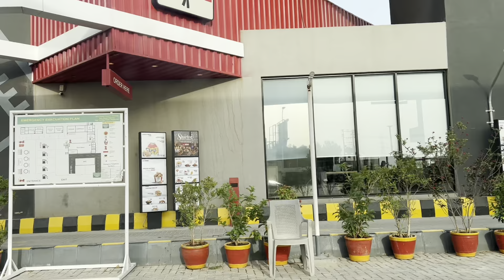Iftar on Highest Mountain Of Bahria Town Karachi || Ramadan 2024 Vlog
Iftar At Highest Mountain Of Bahria Town Karachi || Ramadan 2024 Vlog

Iftar in Bahria Town Karachi Murree View Point With Family || Ramadan 2024 Bahria Town Ki Iftari || Iftar Buffet In Karachi